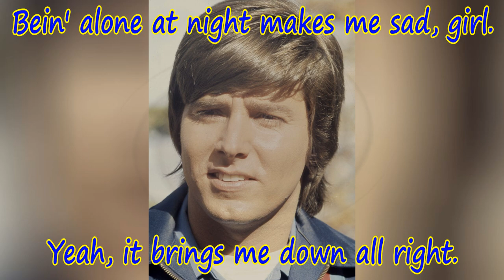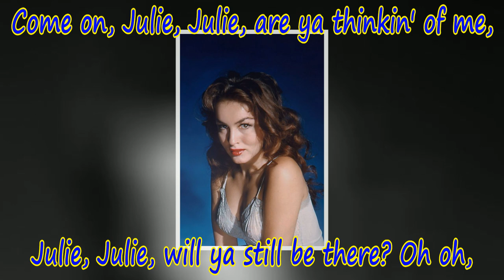JULIE JULIE DO YOU LOVE ME BOBBY SHERMAN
This song was recorded by White Plains in the same year, but this is the better version I think. Written by Tom Bahler, it reached no. 5 on the US Billboard 100 and No. 2 on US Billboard Easy Listening charts. I hope you like it.